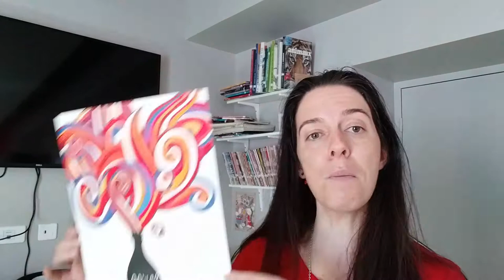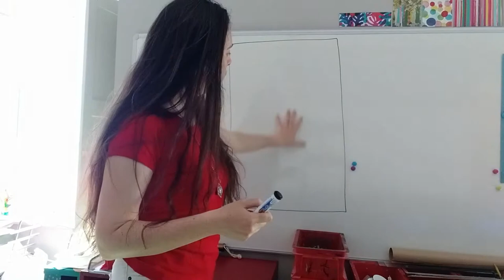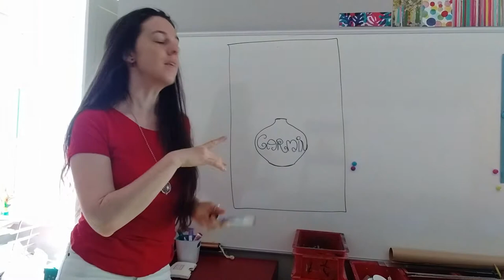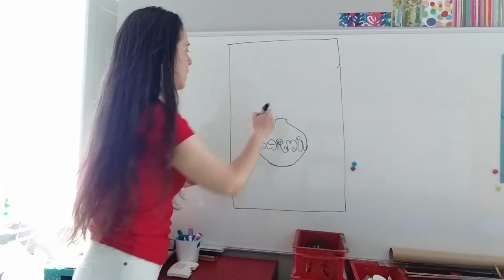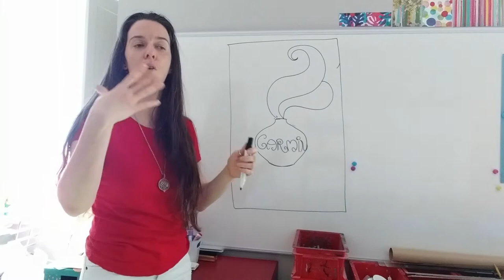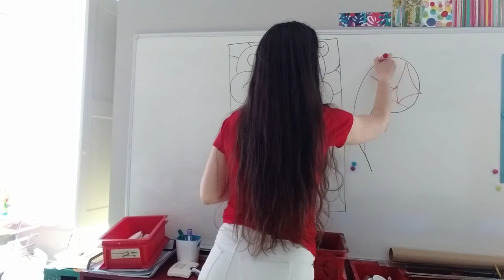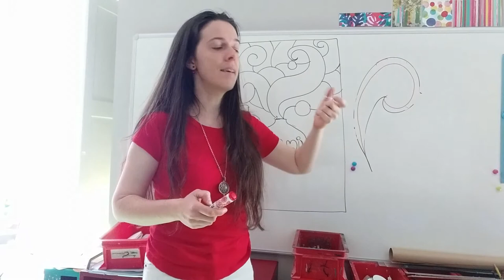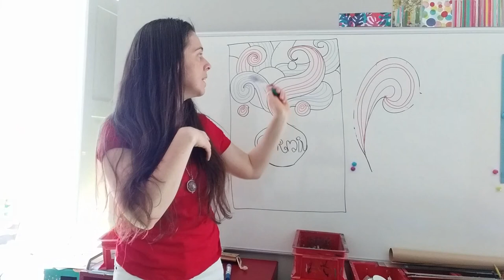Flacon & Volutes • partie 1 - dessin